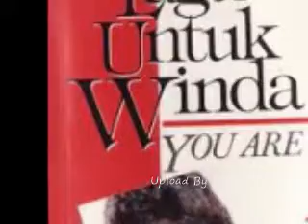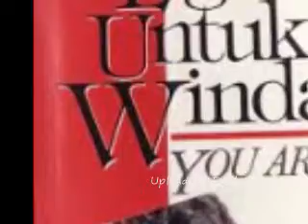Nani Sugianto Kembang Kembang Duka